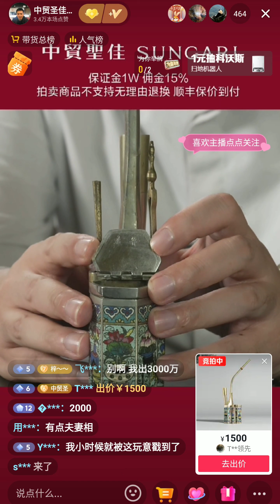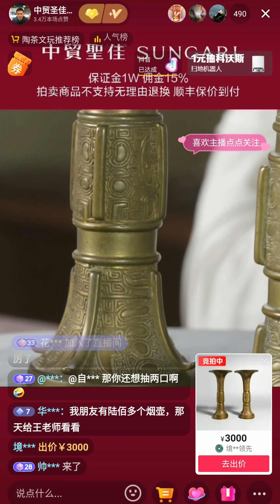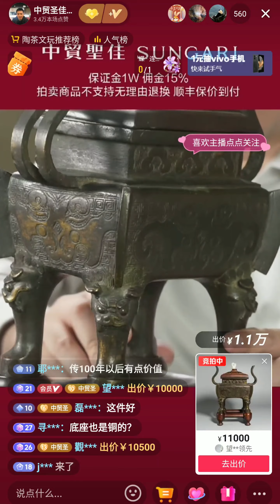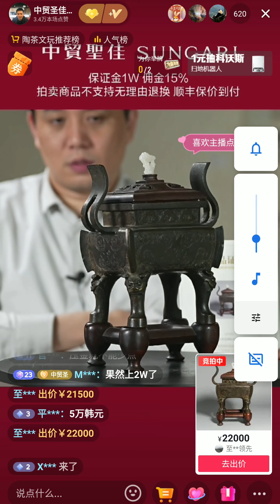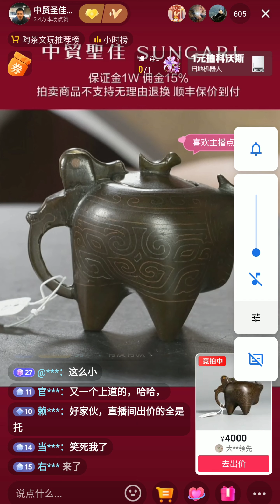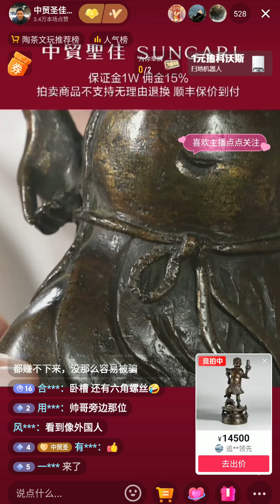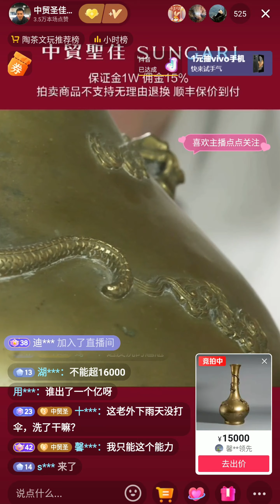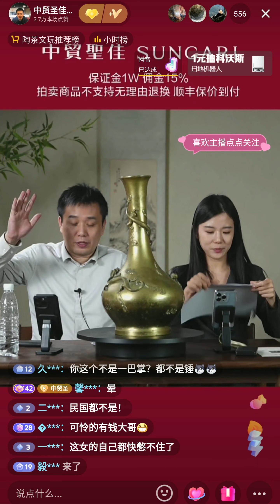【中貿聖佳·雜項·網拍·部分直播回放】2023年7月23日